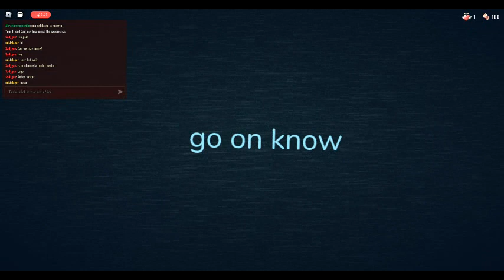why did you